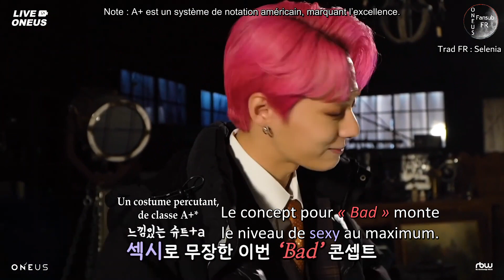[VOSTFR] LIVE ONEUS - STAGE BREAK 'Make A Wish, Bad' BEHIND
Les ratés de tournage sont au rendez-vous de ces coulisses du Stage Break ! Et la beauté de ONEUS aussi !

Notes :
- « Bad » est une chanson de Christopher, un artiste américain.
- Il s’agit d’une émission proposée par 1theK.